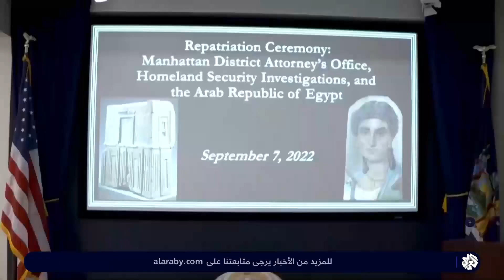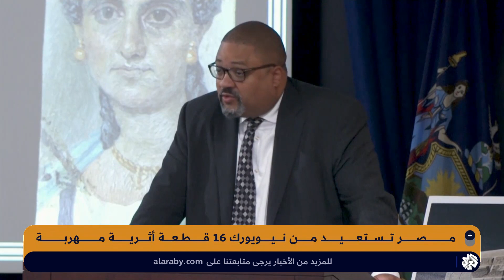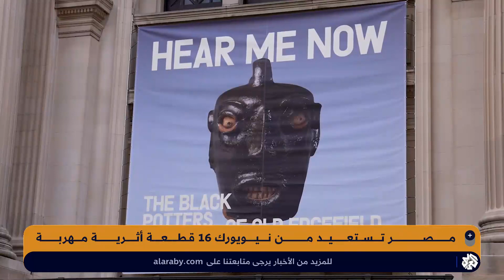مصر تستعيد من نيويورك 16 قطعة أثرية مهربة .. إليكم التفاصيل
نجحت السلطات المصرية في استعادة 16 قطعة أثرية، خمسة منها صودرت خلال الربيع الماضي من متحف ميتروبوليتان للفنون في نيويورك الأميركية.